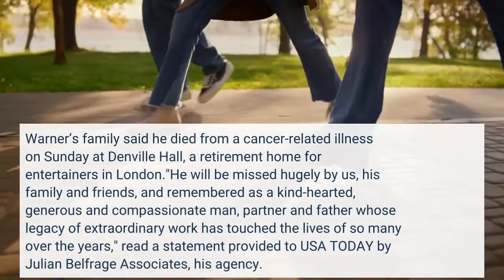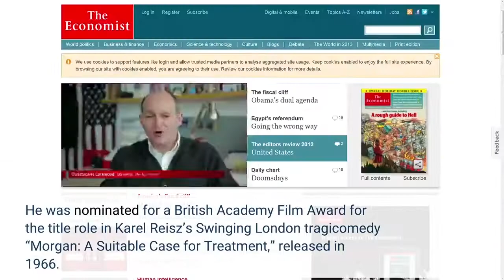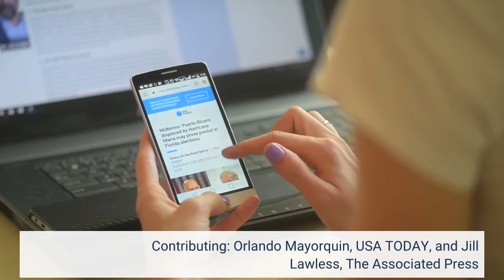David Warner British actor who starred in 'Titanic' 'The Omen' and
David Warner, a versatile British actor whose roles ranged from Shakespearean tragedies to sci-fi cult classics, has died. He was 80. Warner’s family said he died from a cancer-related illness on Sunday at Denville Hall, a retirement home for entertainers in London."He will be missed hugely by us, his family and friends, and remembered as a kind-hearted, generous and compassionate man, partner and father whose legacy of extraordinary work has touched the lives of so many over the years," read a statement provided to USA TODAY by Julian Belfrage Associates, his agency. "We are heartbroken."Warner worked on more than 100 films over the span of his 60-year career, including in "The Omen," "Titanic," "Tron" and two "Star Trek" films. The actor spent the early part of his career performing in theater, taking on roles in "Hamlet" and Henry VI in "The Wars of the Roses" for the Royal Shakespeare Company in the 1960s, the statement said.'Titanic' turns 20: See the stars then and nowGregor Doran, the RSC’s artistic director emeritus, said Warner’s Hamlet, played as a tortured student, “seemed the epitome of 1960s youth, and caught the radical spirit of a turbulent age.”Despite his acclaim as a stage actor, chronic stage fright led Warner to prefer film and TV work for many years. He was nominated for a British Academy Film Award for the title role in Karel Reisz’s Swinging London tragicomedy “Morgan: A Suitable Case for Treatment,” released in 1966. He later won an Emmy for his role as Roman politician Pomponius Falco in the 1981 TV miniseries “Masada.”He had a prolific career in both Britain and the U. S., and became beloved by sci-fi fans. Warner returned to theater in 2001 after almost three decades to play Andrew Undershaft in a Broadway revival of George Bernard Shaw’s “Major Barbara.” In 2005 he starred in Shakespeare’s “King Lear” at the Chichester Festival Theatre, and in 2007 returned to the RSC to play Shakespeare’s comic buffoon Falstaff. Diana Kennedy dies at 99: British food writer was devoted to Mexican cuisineWarner would have turned 81 on Friday. His final film appearance was as Admiral Boom in the 2018 film "Mary Poppins Returns." The last project Warner worked on, according to IMDb, was in 2020 when he voiced a character in an episode of the animated TV series "Teen Titans Go!"Warner's family said he is survived by his partner Lisa Bowerman, his son Luke, daughter-in-law Sarah, first wife Harriet Evans and close friend Jane Spencer Prior. Contributing: Orlando Mayorquin, USA TODAY, and Jill Lawless, The Associated Press